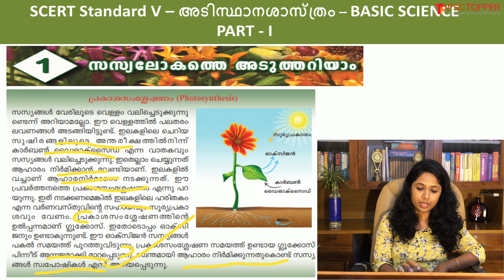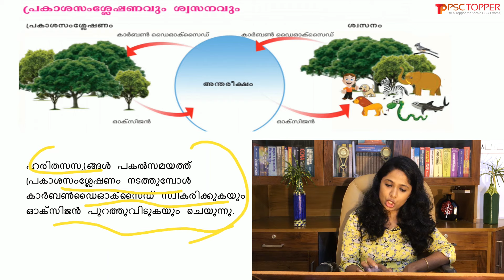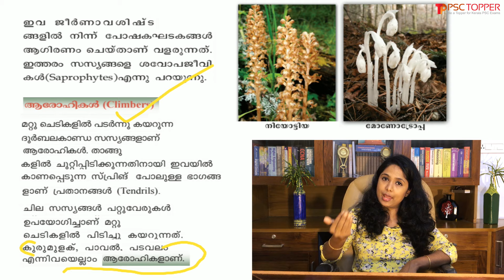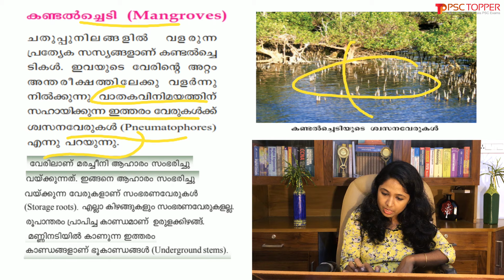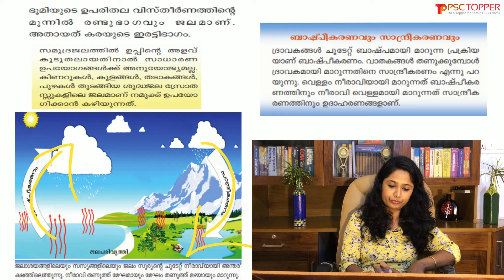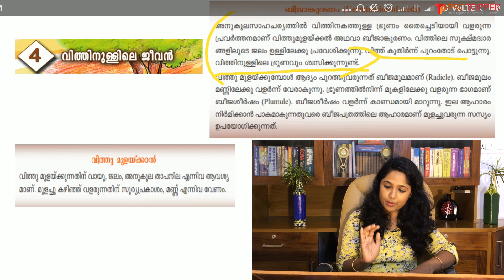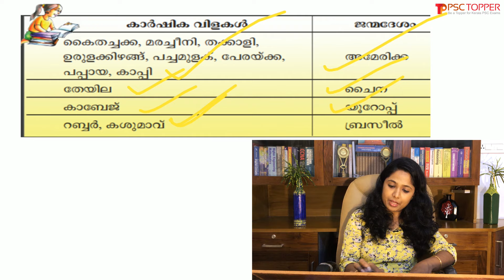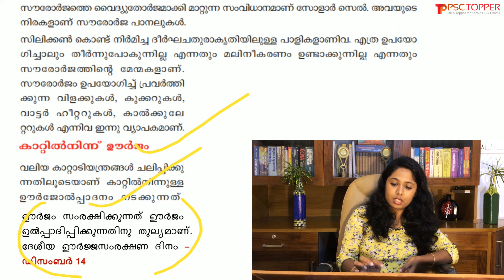5th Standard SCERT Basic Science Text Book Part 1 | Chapter 1 to 5 | Kerala PSC Important Points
SCERT Class 5 BASIC SCIENCE Text Book Part 1 | Standard 5 അടിസ്ഥാനശാസ്ത്രം  Part 1 - Chapter 1 through 5 |

0:00 - Introduction

0:41 - Chapter 1:- സസ്യലോകത്തെ അടുത്തറിയാം | KNOW THE PLANT WORLD CLOSELY:-
Photosynthesis | Stomata | Chlorophyll | Parasite Plants | Climbers | Creepers | Prop Roots And Stilt Roots | Mangroves | Pneumatophores | Storage Roots | Underground Stems |

21:23 - Chapter 2:- ജീവജലം | LIFE-GIVING WATER:-

26:25 - Chapter 3 -  മാനത്തെ നിഴൽക്കാഴ്ചകൾ | CELESTIAL SHADOW SIGHTS:-
Light | Transparent objects | Opaque objects | Translucent objects | Solar eclipse | Lunar eclipse |

29:44 - Chapter 4 -  വിത്തിനുള്ളിലെ ജീവൻ | LIFE WITHIN THE SEED:-
Seeds | Germination of Seeds | Radicle | Plumule | Vegetative Propagation | Dispersal of Seeds |

36:25 - Chapter 5 -  ഊർജത്തിന്റെ ഉറവകൾ | ENERGY SOURCES:-
Fuels | Sources of Energy | Conventional Energy Sources | Non-Conventional Energy Sources | Solar Energy | Wind Energy |

 41:54 - Conclusion

This PSC video coaching class explains about the 5th standard Kerala SCERT Basic Science part 1 (Chapter 1 to 5) textbook with the points required for Kerala PSC examinations.

This coaching class is focusing on the only required points that one should study for PSC exams from the class 5 Basic science SCERT textbook part 1. You should definitely study the points that we are telling in this video class as these are all important points. Please don’t miss any points in this lecture class. The questions and points explained in this class are very important for all your upcoming psc exams including LDC, LGS, Fireman, LP/UP Assistant etc.

By watching this video, you are free from reading the SCERT basic science part 1 textbook of the fifth standard, as we are covering all psc required points from the textbook.

For 5th standard, SCERT Basic Science Text Book Part 2 Chapter 6 to 10 Lecture class - Click the below link:-

For 6th standard, SCERT Basic Science Textbook Part 1 Chapter 1 to 5 - Click the below link:-

For 6th standard, SCERT Basic Science Textbook Part 2 Chapter 6 and 7 - Click the below link:-

For 6th standard, SCERT Basic Science Textbook Part 2 Chapter 8, 9 and 10 - Click the following link:-

Remember, only regular and systematic learning will help you to achieve the goal of getting a Government job.

So, let’s crack the LDC exam and many other Kerala PSC exams together by regular learning.

Be a topper in Kerala PSC exams by following the regular study materials in PSC Topper channel.

For standard 5 and standard 6  SCERT Basic Science Text Book based video class playlist- click the following link:

ഈ പിഎസ്സി വീഡിയോ കോച്ചിംഗ് ക്ലാസ്  അഞ്ചാം  ക്ലാസ്സിലെ SCERT അടിസ്ഥാന ശാസ്ത്രം ഭാഗം 1 അധ്യായം 1  മുതൽ 5  ൽ നിന്ന് കേരള പിഎസ്സി പരീക്ഷകൾക്ക് ആവശ്യമായ പോയിന്റുകൾ വിശദീകരിക്കുന്നു. ഇതെല്ലാം പ്രധാനപ്പെട്ട പോയിന്റുകളായതിനാൽ ഞങ്ങൾ വീഡിയോകളിൽ പറയുന്ന പോയിന്റുകൾ നിങ്ങൾ തീർച്ചയായും പഠിക്കണം.

LP UP Assistant, LDC, LGS, Fireman, Police Constable എന്നിവയുൾപ്പെടെ നിങ്ങളുടെ വരാനിരിക്കുന്ന എല്ലാ പിഎസ്സി പരീക്ഷകൾക്കും ഈ ക്ലാസ്സിൽ വിശദമാക്കിയിരിക്കുന്ന ഈ ചോദ്യങ്ങളും പോയിന്റുകളും വളരെ പ്രധാനമാണ്.

കൂടാതെ, SCERT അടിസ്ഥാന ശാസ്ത്രത്തിന്റെ  ശേഷിക്കുന്ന അധ്യായങ്ങൾ ഞങ്ങൾ അപ്ഡേറ്റ് ചെയ്യുന്നതിനാൽ ദയവായി ഈ പ്ലേലിസ്റ്റിലെ ശേഷിക്കുന്ന വീഡിയോകൾ കൂടി കാണുക.

കൂടാതെ, ഞങ്ങളുടെ മറ്റ് പ്ലേലിസ്റ്റുകളിലെ കോച്ചിംഗ് ക്ലാസുകളും ദയവായി കാണുക.

പുതിയ വീഡിയോ ക്ലാസുകൾ അപ്ലോഡുകളെയും കുറിച്ചുള്ള അറിയിപ്പുകൾ ലഭിക്കുന്നതിന് ദയവായി ഈ ചാനൽ പിന്തുടർന്ന് ബെൽ ബട്ടൺ ക്ലിക്കുചെയ്യുക.